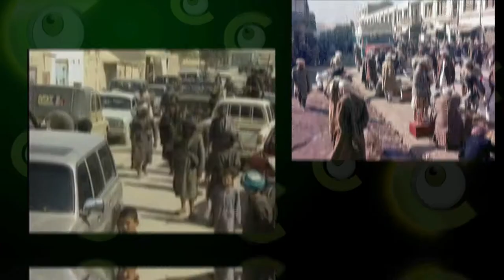Who are the Taliban's and how did they become a threat (Origin of Taliban's)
🟢What Do you know About Taliban's and the story behind them?♻️